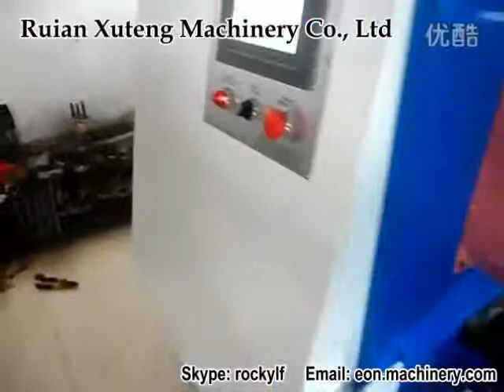Small tape slitting machine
This machine is used to slit the smaller tape roll from the long, big one. It is suitable for medicine tape, paper tape, clear tape.